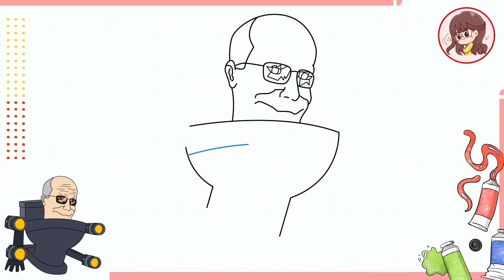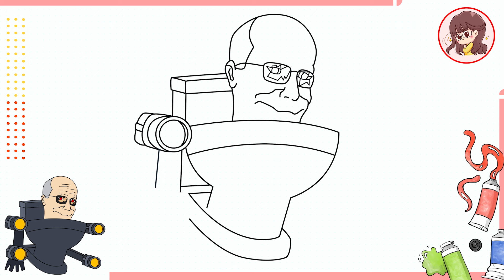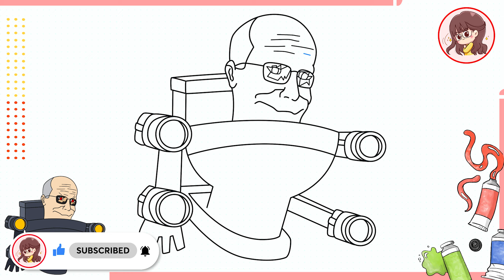Cách vẽ Scientist Toilet - skibidi toilet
✨Mỗi ngày chúng ta sẽ vẽ và tô màu!✨ Cách vẽ Scientist Toilet - skibidi toilet
Hãy cùng nhau học cách vẽ những bức vẽ dễ dàng. Hãy đến và vẽ với tôi…
💓Tôi yêu thích việc vẽ💓
Tôi sẽ tải video lên Youtube mỗi ngày ^^
🌈 Nếu bạn muốn xem thêm nhiều video như thế này, đừng ngần ngại Like 👍 video này